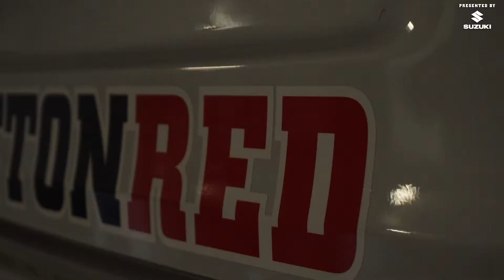Suzuki Season Preview with Klinger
Hear from Michael Klinger as he previews our BBL|10 campaign, with thanks to Suzuki.